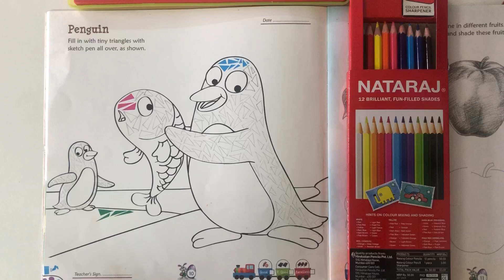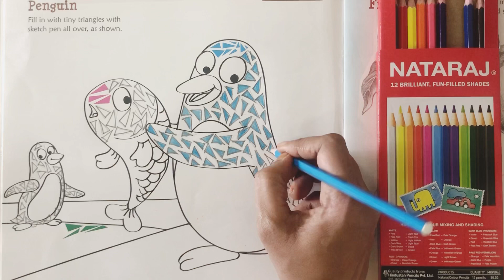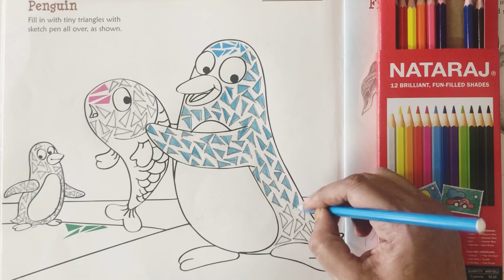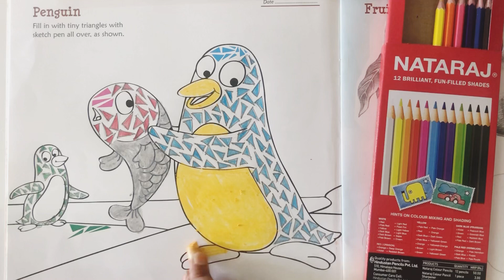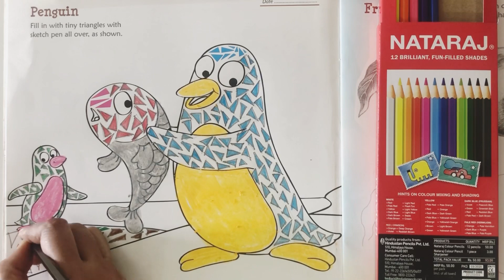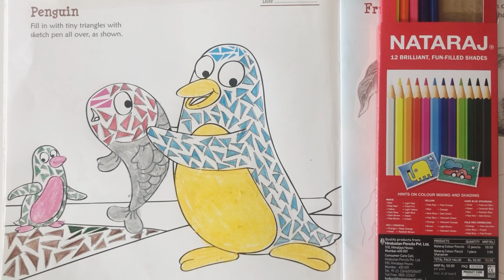Filling in with tiny triangles on penguin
Filling of ting triangles on penguin all over art and craft creative Bhavans